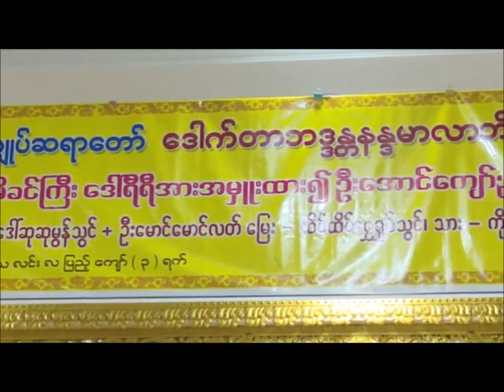မထေရ်မြတ်တို့၏အမှတ်တရစကားများအပိုင်း ၁၆၁ တရားတော် (ပါမောက္ခချုပ်ဆရာတော်ဘဒ္ဒန္တဒေါက်တာနန္ဒမာလာဘိဝံသ)